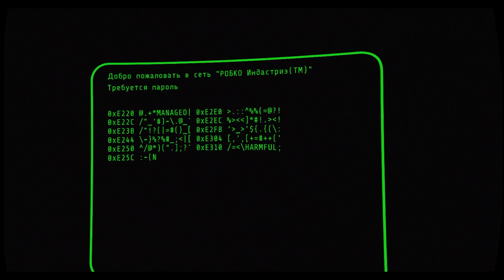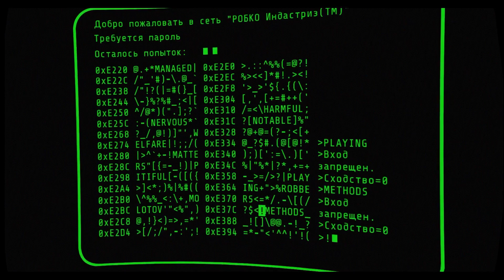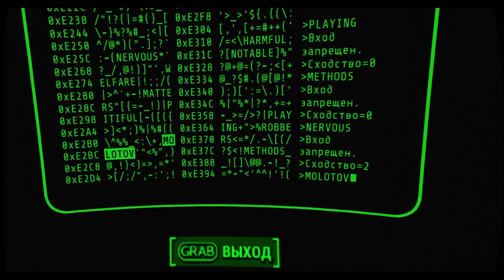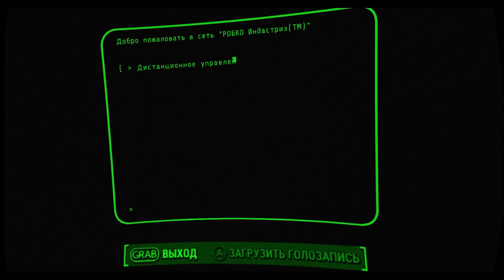11 Путь до Корвега Fallout 4 VR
0:00 Тенпайнс
3:25 Лагерь мусорщика под билбордом

Плейлист:
Игра в стиме:

Моё железо
Графическая карта MSI Radeon RX 6900 XT GAMING Z TRIO 16G
Oculus Touch
3D Printer Prusa i3
0_о
11 Тенпайнс Поговорить Fallout 4 VR